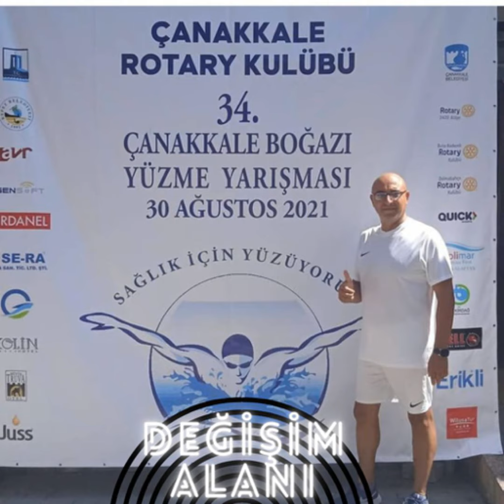B5 - Yunanistan’dan Türkiye’ye Yüzmek ve Açık Su Yüzme Yarışları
Açık su yüzücüsü Selahattin Hasköy ile yüzme yarışları üzerine konuştuk. Yunanistan’ın Meis adasından Kaş’a kadar süren 7km’lik yüzme yarışının hikayesini dinledik.